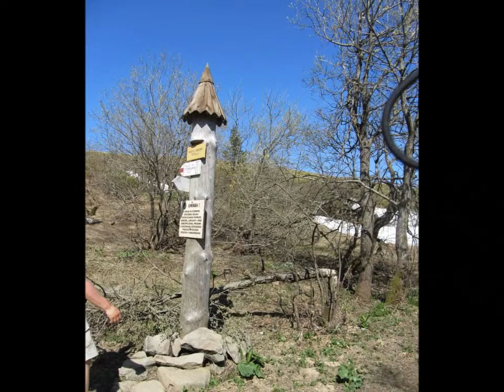Bieszczadzka Majówka - część 2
Druga część fotorelacji z majowej podróży po Bieszczadzkich szlakach.